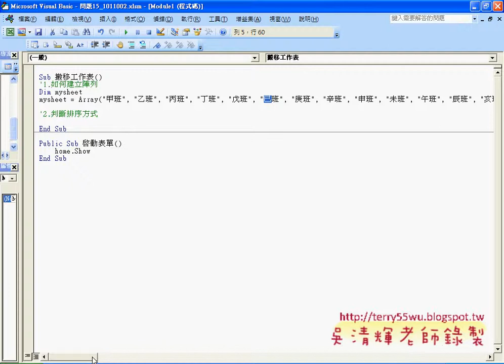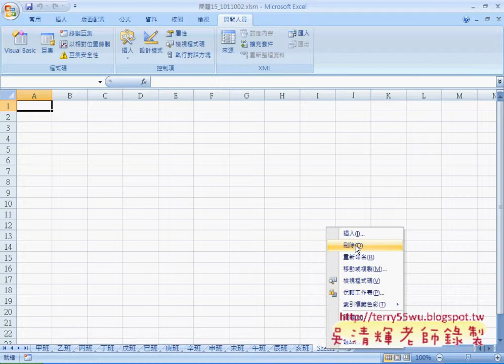03 如何將工作表由大到小排序EXCEL VBA與資料庫 吳老師1